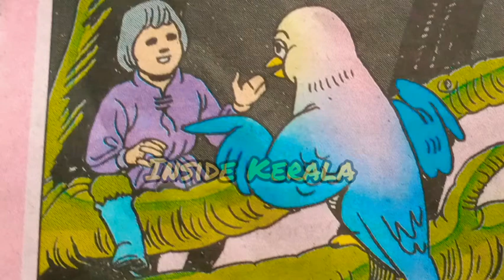Russian folk tales|| The Language of Birds 🐦||പക്ഷികളുടെ ഭാഷ